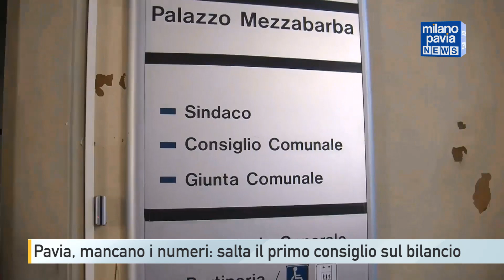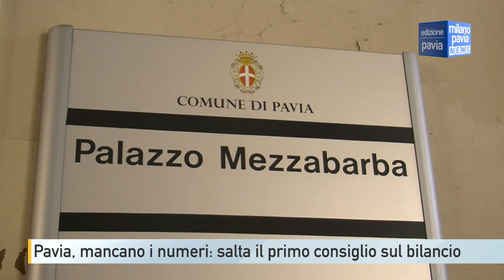Pavia, manca la maggioranza: salta un altro consiglio comunale sul bilancio di previsione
Non parte con il piede giusto la discussione del bilancio di previsione del comune di Pavia. Ancora una volta il consiglio comunale è saltato per la mancanza del numero legale e così la seduta è durata appena una ventina di minuti, giusto il tempo di fare i due appelli previsti dal regolamento.

Si tratta del quattordicesimo consiglio saltato in altrettanti mesi. Che vi sia un problema di numeri in maggioranza non è di certo una novità: per l’approvazione della prima parte del documento economico, ovvero il Dup, l’amministrazione era ricorsa all’escamotage della seconda convocazione per poter usufruire di un numero legale più basso per avviare i lavori.

Mentre in prima convocazione la maggioranza deve garantire 17 consiglieri, in seconda ne bastano infatti 11. Il calendario nel frattempo si fa fitto, intrecciandosi con le trattative dei partiti per la scelta del prossimo candidato sindaco della coalizione di centrodestra.

Le prossime due settimane, in tal senso, si preannunciano piuttosto calde: il 19, 20 e 22 febbraio sono programmate le prossime sedute dedicate all’approvazione della parte economica finanziaria del bilancio dell’ente. Un passaggio cruciale visto che attualmente gli uffici comunali stanno lavorando in dodicesimi, programmando cioè mese per mese le spese senza una visione di insieme.

Sempre in tema di consigli, lunedì 26 è programmato quello dedicato alla variante al pgt dopo il rinvio dei mesi scorsi. Una volta definiti, nel bene o nel male, questi due fondamentali appuntamenti, i partiti della coalizione torneranno ad incontrarsi per la scelta del candidato sindaco. Lega, Fratelli d’Italia Forza Italia si sono dati appuntamento per il 27 febbraio, il giorno successivo al capitolo pgt.